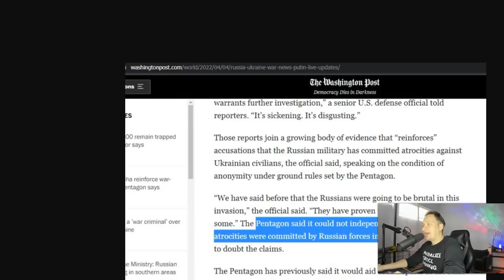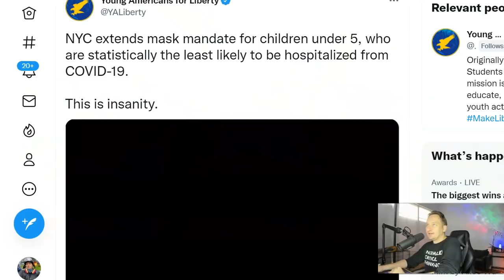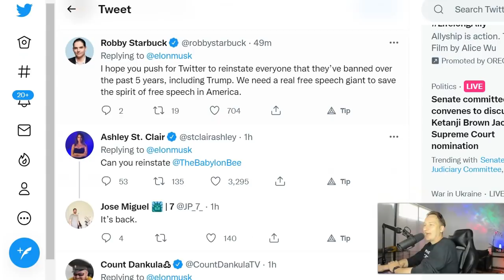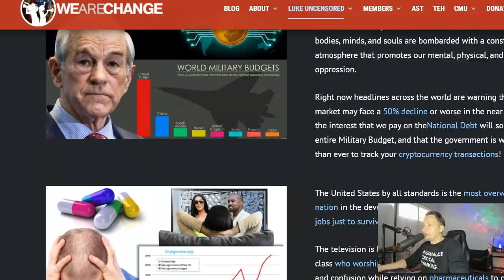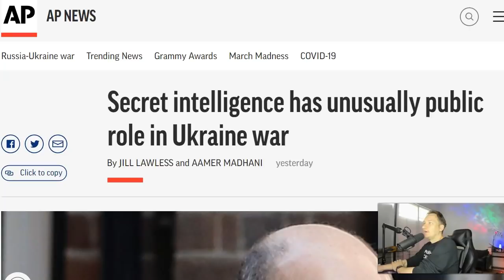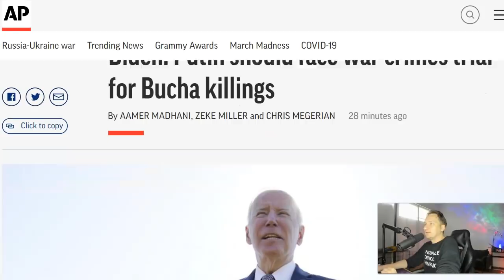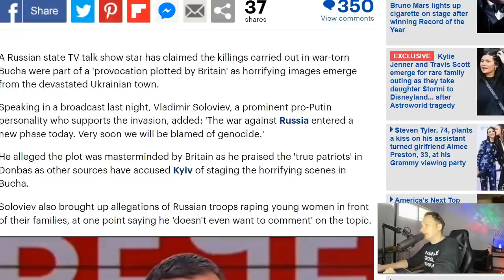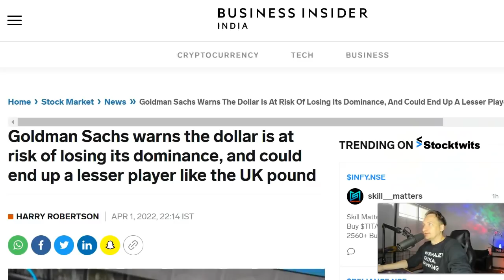They Planned This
We know what the first casualty is and we see what Elon Musk is up to, but what does this really mean?